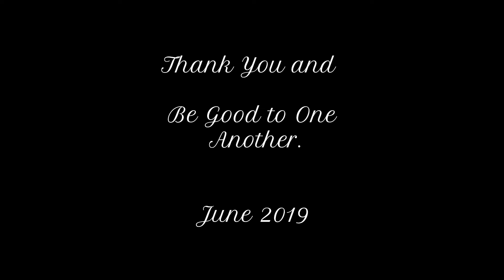Loving Clowns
It's the Music of "Yumeji's Theme"by Shigeru Umebayashi
(from the film "In the Mood for Love")
set to a series of Video clips by Constantinis
on iStock by Getty Images